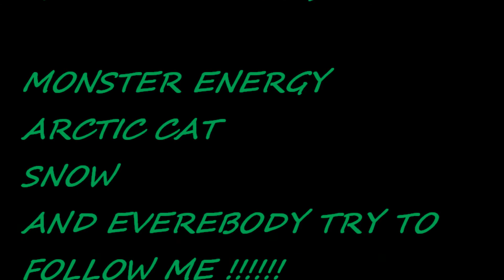Snowmobile edit 2013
Mon film de l'hiver 2013 avec mon f8 snopro 2011 et ma saison à été écourté acause d'un arbre donc à 2014

Music drowning pool dead bodies,awolnation sail gravity remix,bullet for my Valentine